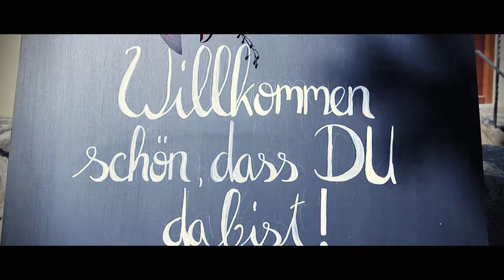Hochzeitsvideo Schloss Assumstadt, Kloster Bad Wimpfen I bei Heilbronn I Albert + Sabine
Traumhaft romantische und bunte Sommerhochzeit mit kirchlicher Trauung im Kloster Bad Wimpfen und Feier bei Schloss Assumstadt, bei Heilbronn in der Nähe von Stuttgart. VW Bulli als Auto sagt schon alles :-)